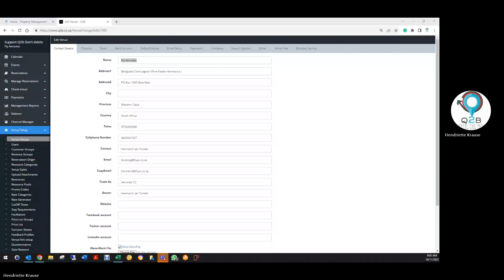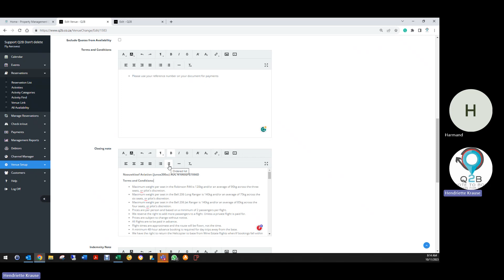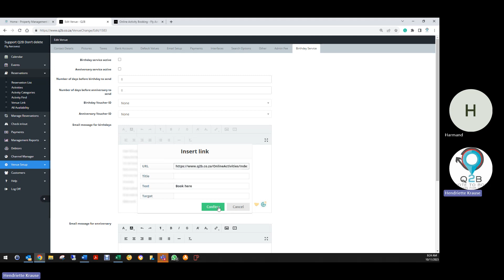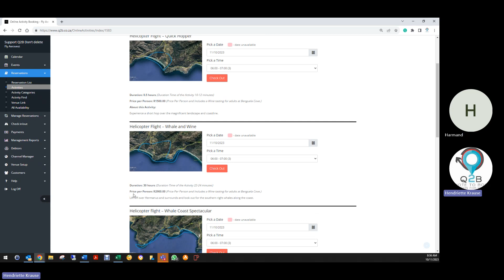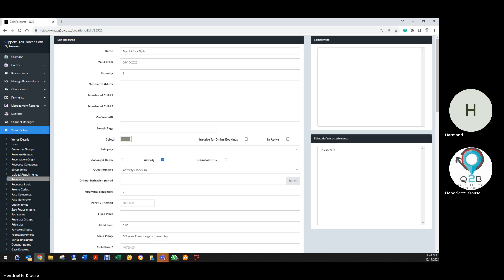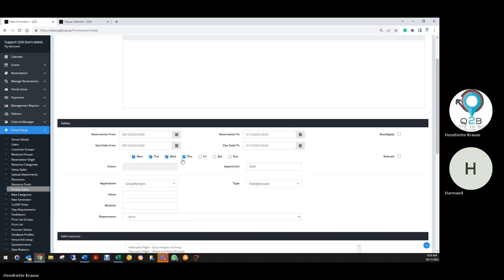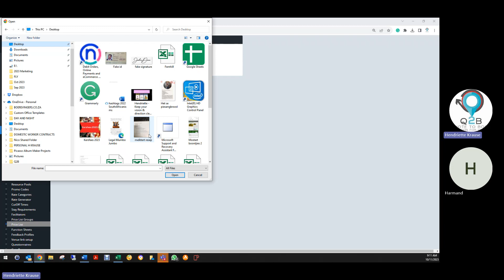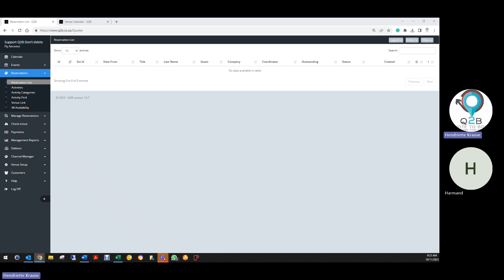Training Fly Aerovest CC Admin Session 20231011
Activity Admin Training